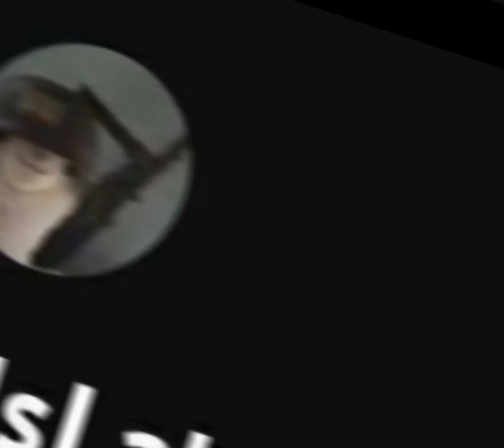Chels vs Coco (both primes)